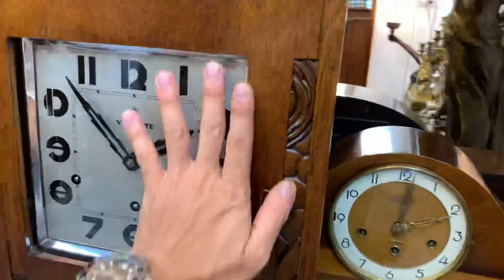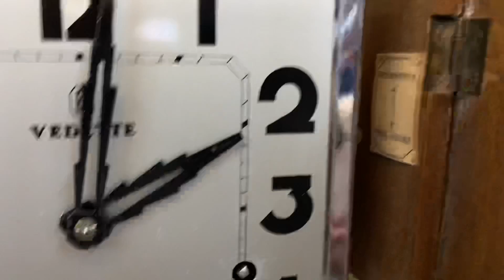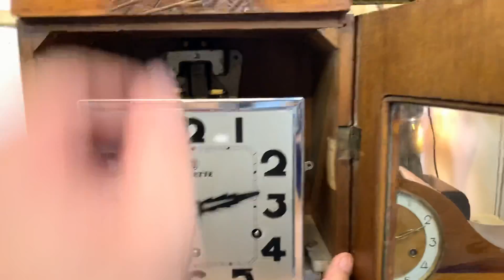🦋 CON BƯỚM VÀNG / VEDETTE 10 / 10 PHÁP / 0912011947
🏹 Bắn kích thước : cao 72 x rộng 30 cm
🦋 Để nhắc đến những giai điệu nổi tiếng trong thế giới đồng hồ cổ thì các bác không thể bỏ qua bản nhạc đem lại nhiều hồi ức đó là bản nhạc : Con Bướm Vàng
🇫🇷 Thật vậy Bản nhạc này được thương hiệu Vedette tạo lên mang những âm thanh du dương và đi vào lòng người
🇫🇷 Bộ máy 10 vách đồng 10 gông 10 búa chơi 2 bản nhạc là một phiên bản cao cấp đi kèm với bộ gông thép cho âm thanh không thể hay hơn được nữa
🤝 Luôn luôn tôn trọng sự nguyên bản của nhà sản xuất 🤝

112/58 hoàng đạo thành, thanh xuân, hà nội